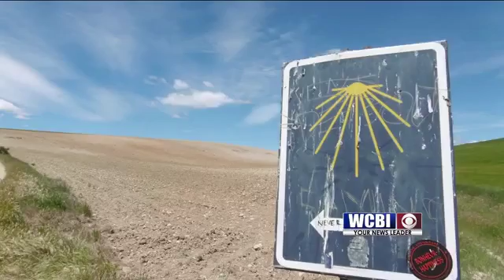Big Walk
A north mississippi man has checked a major item off